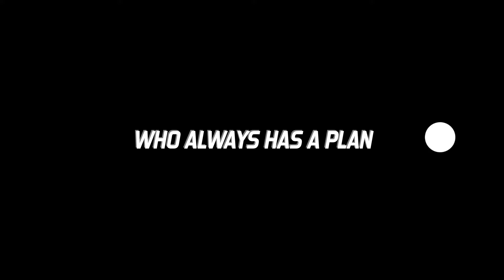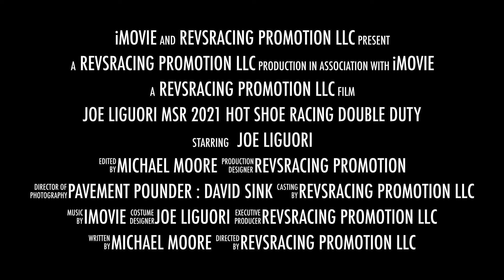Joe Liguori MSR 2021 Hot Shoe Racing Double Duty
School bus racing at the Indianapolis Speedrome 2021